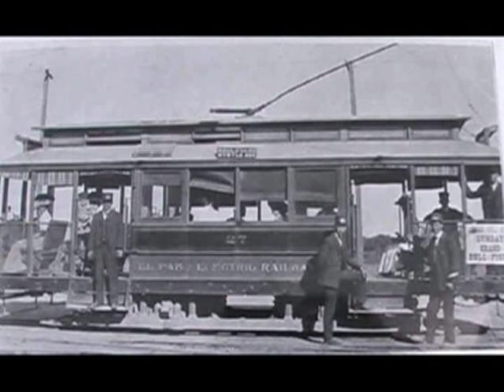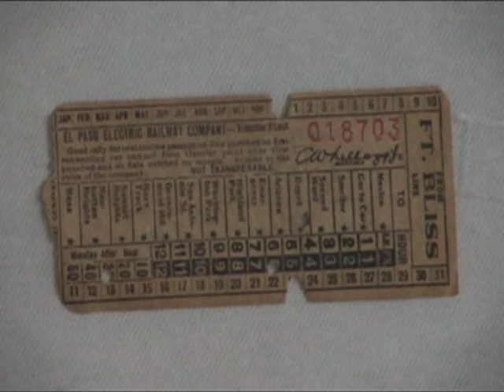Streetcars on the Border, Survivors and Skeletons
13 minute video "Streetcars on the Border, Survivors and  Skeletons. A capsule history of trolleys in El Paso, Texas from 1882 to 1974.